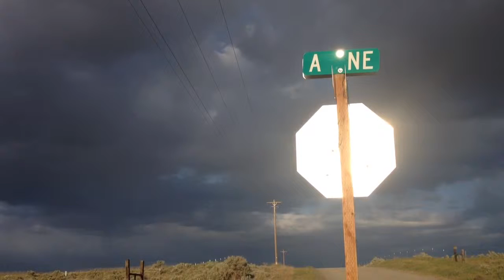Thunder and Lightning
Thunder and Lightning SoapOpera @SoapLake @AlexSGabor @Nerdwriter1 @jungocinemundo